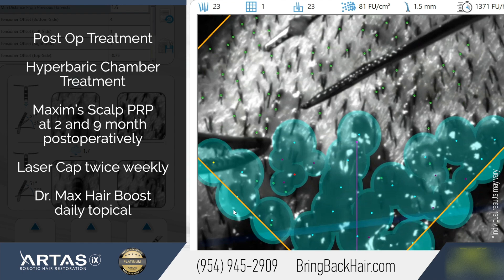1200 Grafts ARTAS iX Robotic Hair Transplant - Hair By Dr. Max, Restoration Center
Edward from Coconut Creek, Florida came to Dr. Maxim Chumak at Hair By Dr. Max, Restoration Center because he was looking for a permanent solution for hair loss – a hair transplant, the best hair replacement solution in 2021.

Dr. Chumak strives for optimal results and often includes complementary procedures such as laser cap treatment at no cost to the patient who is undergoing the ARTAS® hair restoration.